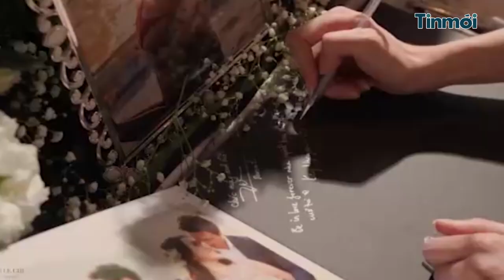Hoàng Oanh: 3 năm hôn nhân bên chồng Mỹ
Tin tức mới nhất - Cập nhật tin tức 24h nóng nhất Việt Nam và Thế giới, tin tức thời sự, thể thao, giải trí, đời sống hàng ngày.